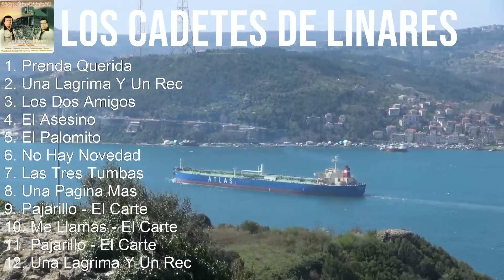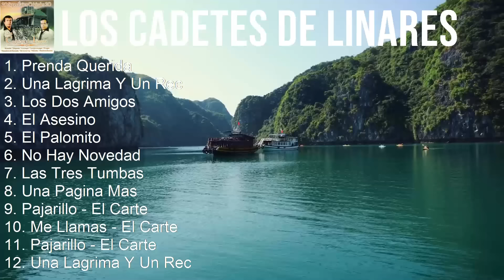Los Cadetes De Linares 2024 MIX Las Mejores Canciones - Prenda Querida, Una Lagrima Y Un Recuerd...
Los Cadetes De Linares 2024 MIX Las Mejores Canciones, Grandes Exitos

Los Cadetes de Linares es un icónico grupo de música norteña que ha dejado una huella imborrable en la historia de la música regional mexicana. Con más de 50 años de carrera, Los Cadetes de Linares han conquistado corazones con sus letras emotivas y su estilo inconfundible. Sus canciones, como "El palomito" y "Las tres tumbas", han sido éxitos rotundos y siguen resonando en la escena musical hasta el día de hoy. Con su distintivo acordeón y su voz inigualable, Los Cadetes de Linares continúan siendo un referente indiscutible en el género norteño. [Spanish]

Tracklist:
[00:00:00] - 01. Prenda Querida
[00:03:00] - 02. Una Lagrima Y Un Recuerdo
[00:05:25] - 03. Los Dos Amigos
[00:08:21] - 04. El Asesino
[00:10:57] - 05. El Asesino
[00:13:33] - 06. Prenda Querida
[00:16:33] - 07. Una Lagrima Y Un Recuerdo
[00:18:58] - 08. Los Dos Amigos
[00:21:54] - 09. El Asesino
[00:24:30] - 10. Prenda Querida
[00:27:30] - 11. Una Lagrima Y Un Recuerdo
[00:29:55] - 12. Los Dos Amigos
[00:32:51] - 13. El Asesino

Latin music